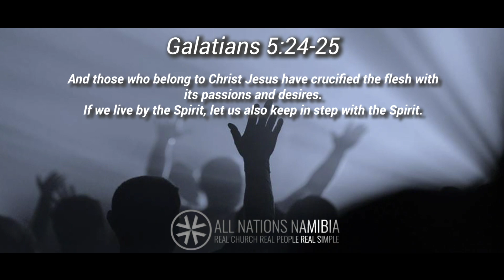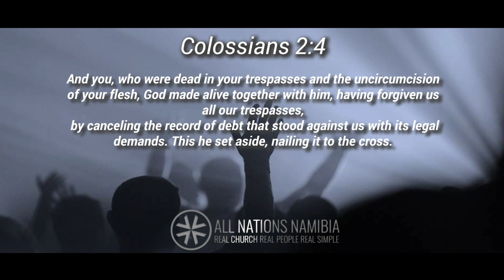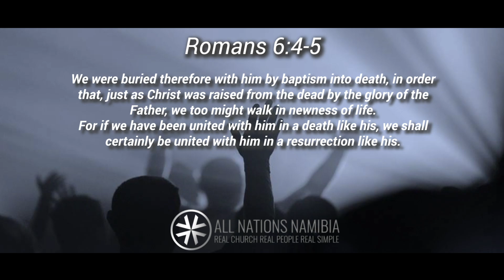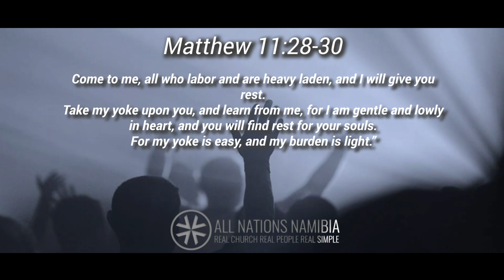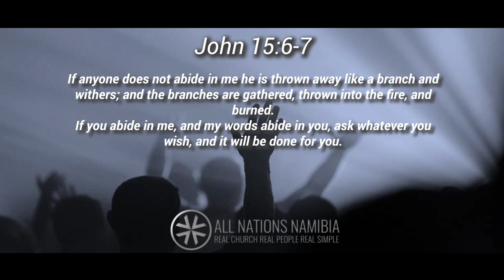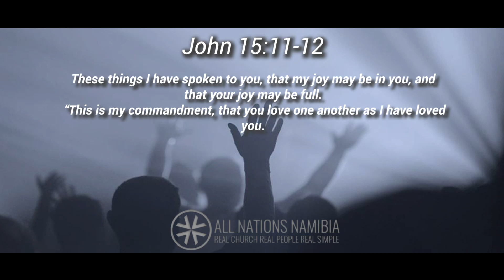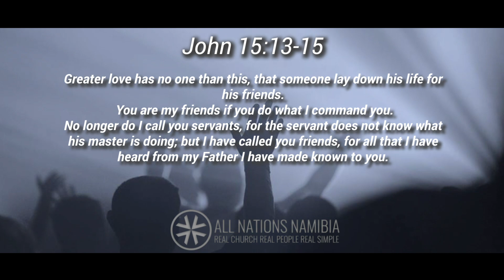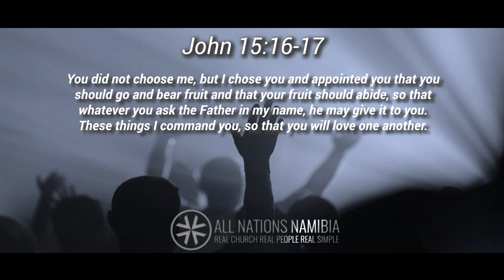Meiring Kunz - The Value of Kindness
Kindness is an under-valued fruit of the Spirit. Kindness fits with all the fruits of the Spirit. You cannot have love, joy, peace, patience, goodness, faithfulness, gentleness and self control and yet be unkind. Be kind to one another, tenderhearted, forgiving one another, as God in Christ forgave you. ~ Ephesians 4:32